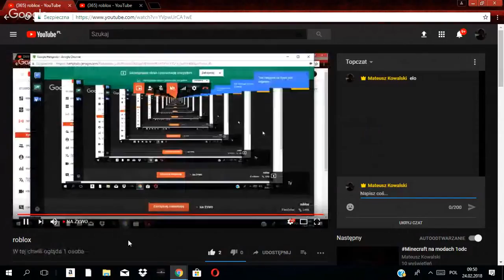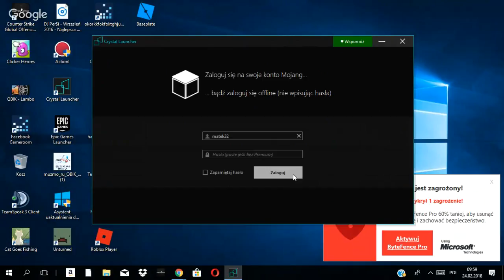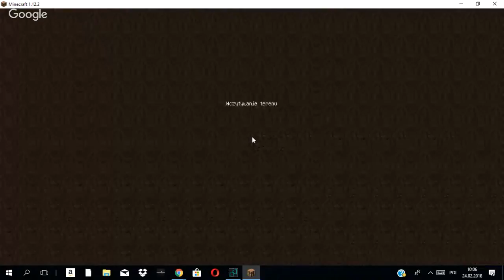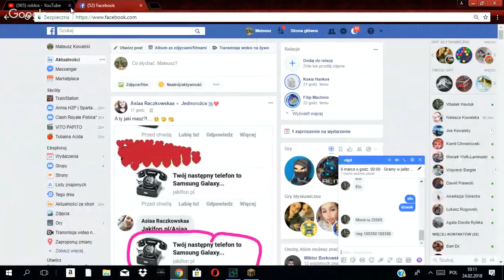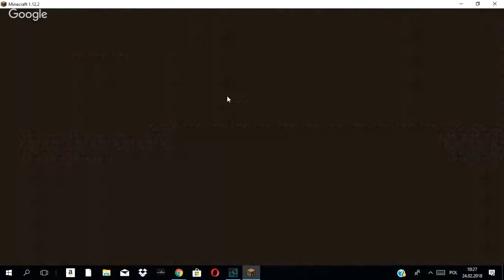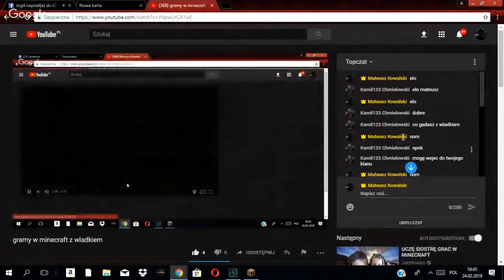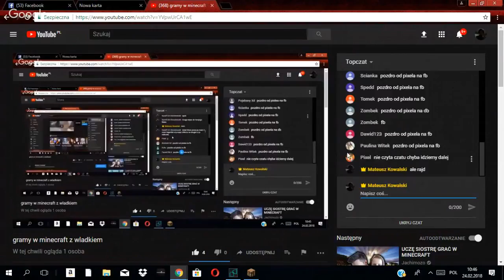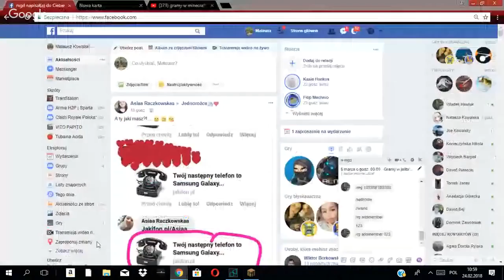gramy w minecraft z wladkiem